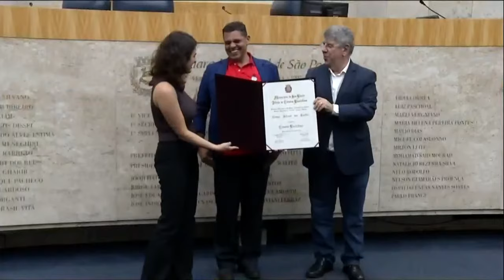Osmar dos Santos recebe Título de Cidadão Paulistano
A Câmara Municipal de São Paulo concedeu o Título de Cidadão Paulistano ao garçom e escritor Osmar Afrísio dos Santos, do tradicional bar “Rei das Batidas”. A Sessão Solene para entrega da honraria aconteceu nesta segunda-feira (25/9). Osmar, de 62 anos, é natural da cidade de Iepê, no interior de São Paulo. O ofício de garçom é exercido há 50 anos no tradicional bar “Rei das Batidas” e também ficou conhecido se tornou conhecido no cenário paulistano por seu talento com as letras.
A iniciativa de concessão do título partiu do ex-vereador e agora deputado estadual Antonio Donato (PT), que mencionou a importância e diversas qualidades de Osmar. Confira na matéria: